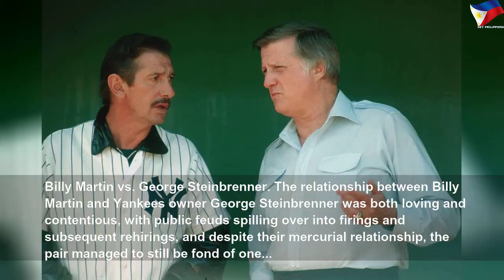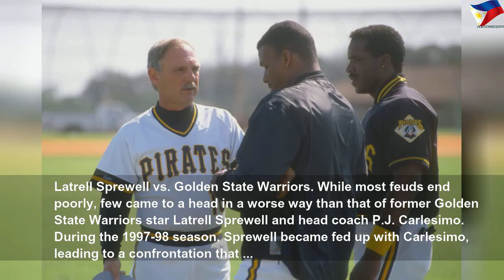Most notorious sports feuds of all time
Most notorious sports feuds of all time | High Thing